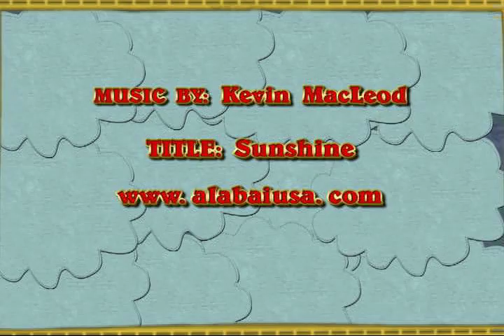Alabai Central Asian Shepherd Puppies 7 Days Old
For Our Puppy Buyers !
Puppies 7 days old here!